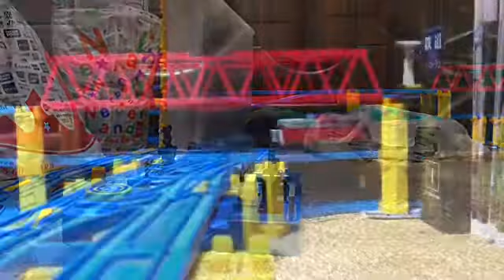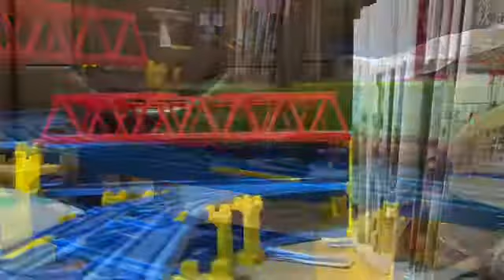HTTR 物語を渡る鳥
霜月はるか・ソングの1つ、物語を渡る鳥を使用した、機関車・客車・貨車を使用した列車たちがメインのプラレール鉄道PVです。
私の好きなアニメのキャラクターたちが、一斉出演しているクロスオーバーのPVのうち、機関車・客車・貨車のイメージ感を持ったキャラクターたちが、童話の原作となったロケ地を旅する姿をイメージして制作しました。
そのため彼らと彼女たちに例えた機関車・客車・貨車を使用した列車たちが、童話の原作となったロケ地を旅する形で、走っています。